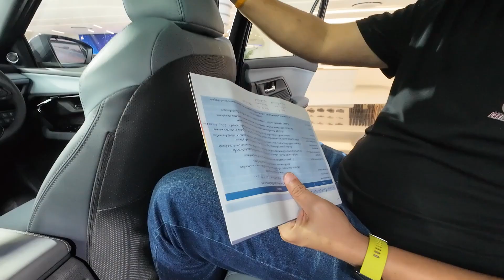พาชม All-New Toyota Yaris CROSS HEV เอสยูวีน้องใหม่! เครื่องยนต์ 1.5 ลิตร Hybird ออฟชั่นแน่น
ราคาจำหน่ายอย่างเป็นทางการ
- HEV Smart ราคา 789,000 บาท
- HEV Premium ราคา 849,000 บาท
- HEV Premium Luxury ราคา 899,000 บาท